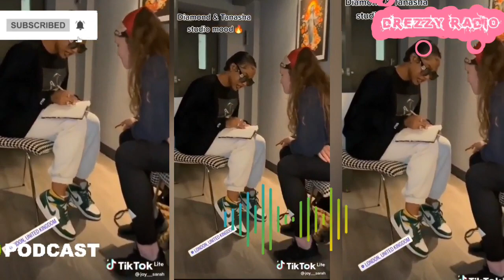TANASHA look alike DIAMOND another possible" Collab ... gere is moment was iconic definitely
tanasha donna and diamond platnumz allegedly in studio . song dropping soon